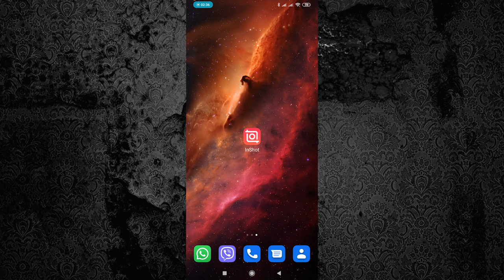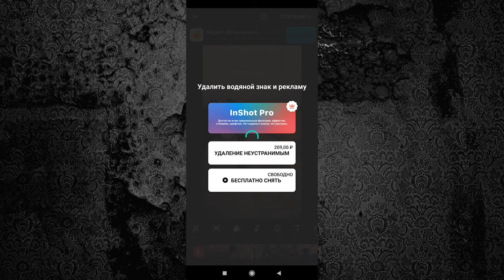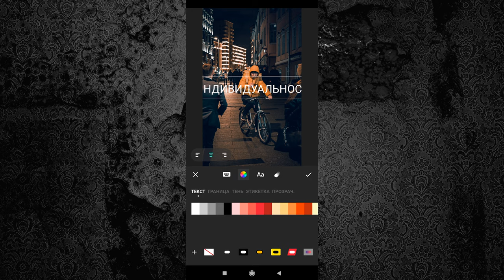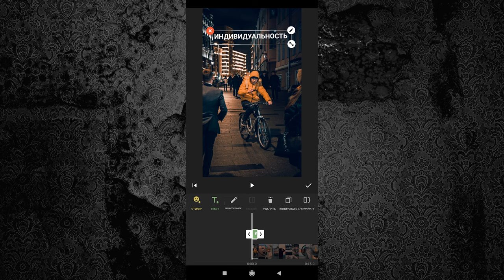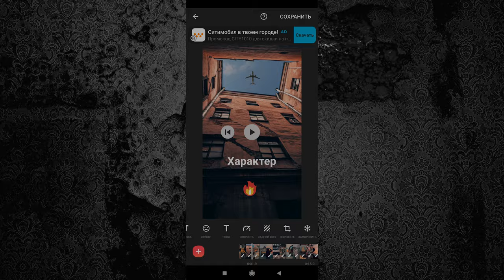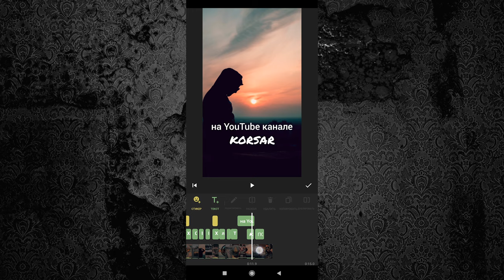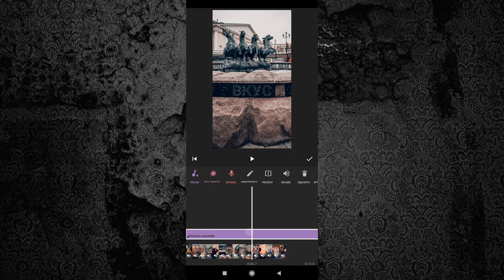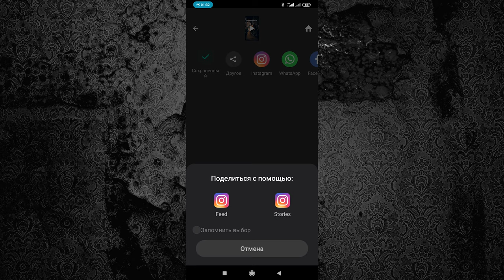Как сделать слайд-шоу из фото с музыкой для Сторис Рилс Тик-Ток В ТЕЛЕФОНЕ БЕЗ ПК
В этом видео ты узнаешь Как сделать слайд-шоу из фото с музыкой для Stories Инстаграм В ТЕЛЕФОНЕ БЕЗ компьютера, мы будем делать все только на телефоне и если тебе нравится обработка фотографий. то это видео для тебя